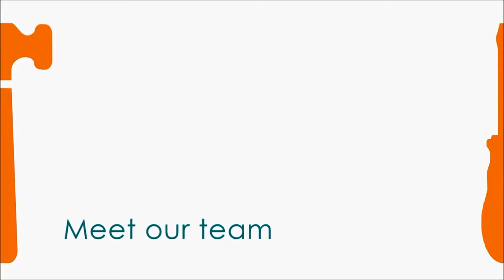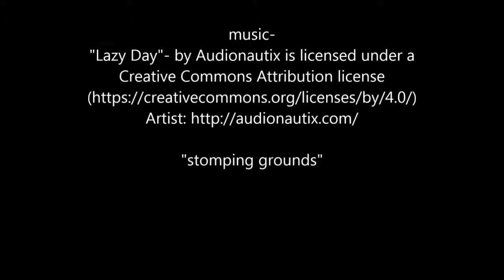FixPad for Ilan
Ilan would like to use an IPad at school independently, so needs it to attach to the table. Fixperts from HIT try lots of different models, and lots of different materials, to come up with a solution to help him.

Fixperts: Yael Shaer-Hausner, Adi Dagani, Pratik Patil
Fix Partner: Ilan and the Oz school
Educational Institute: Holon Institute of Technology